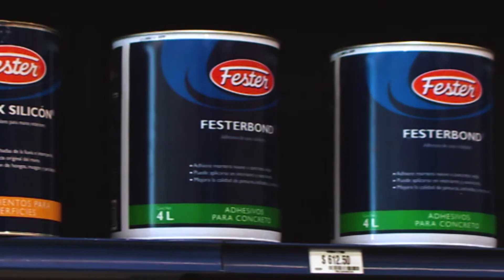VIDEO DE APOYO GUTIERREZ FERRETEROS OCTUBRE 2018